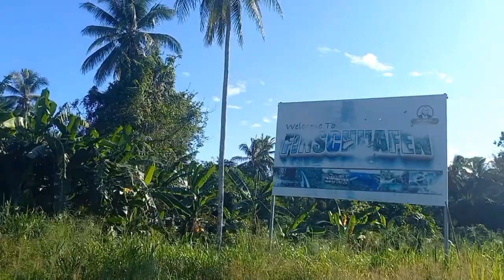Beautiful Unique Scenery, Finschafen District, Morobe province . PG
@yipmabaruy1148, beautiful uniquescenery here in Finschafen District of Morobe province, Papua New Guinea.